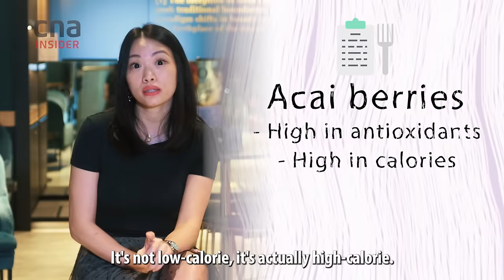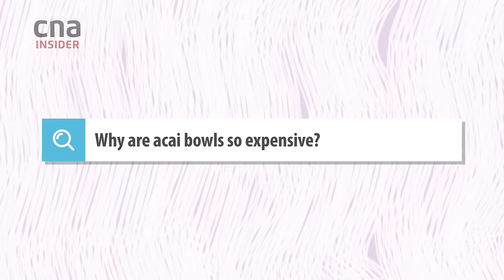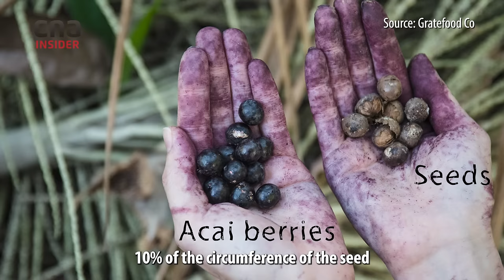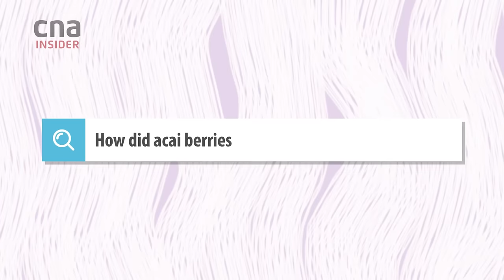What's In Your Expensive Acai Bowl? Superfood Or Sugary Junk Food?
Acai berries are widely touted as a superfood rich in antioxidants. Claims about its health benefits: weight loss, lower cholesterol level, better skin and prevention of heart diseases. Are these facts or pure marketing hype?

We get experts to tell you the truth.

0:00 Is acai a miracle fruit?
0:24 Acai fruit facts
0:54 Why are acai bowls so sweet?
1:14 How to tell the difference between sweetened and unsweetened acai pulp
1:50 How much sugar is there in acai sorbet and ice cream?
2:14 How to get healthier acai bowls?
2:58 Why are acai berries so expensive?
3:04 How are acai berries processed?
4:00 How did acai become a health craze?
4:27 Health benefits of acai
4:39 What are antioxidants? Do we need them?
5:38 Beware! Not all acai products are actually made of acai
6:33 These other fruits are also rich in antioxidants